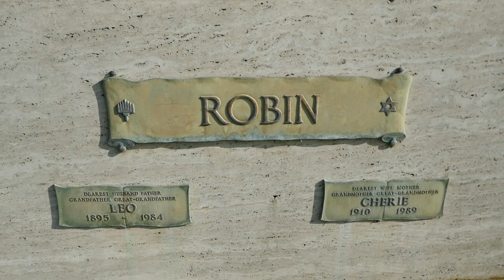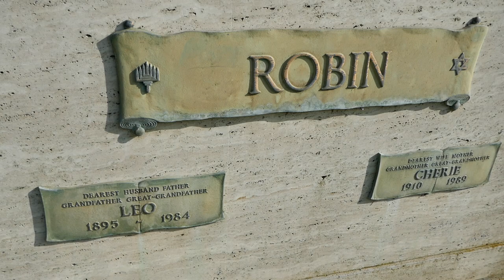Songwriter Leo Robin Grave Hillside Memorial Park Culver City LA California USA May 12, 2023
Songwriter Leo Robin Grave Hillside Memorial Park Culver City Los Angeles California USA May 12, 2023.
Songwriter. He was a prolific film musical song lyricist from the mid-1920s till the 70s. His chief collaborator was composer Ralph Rainger, working together for a decade between 1932 until Rainger's untimely death in 1942. They were under contract with Paramount Pictures until 1939 when they switched to 20th Century Fox Films, creating over 50 hit songs. Among the tunes Robin contributed lyrics to were "Thanks for The Memory", which was comedian Bob Hope's theme song; "Love in Bloom" which became comedian Jack Benny's theme song; "Blue Hawaii" and "Please." He and Rainger received an Academy Award for Best Original Song for the 1938 hit "Thanks for The Memory." In the 1939 film" Gulliver's Travels," their song "Forever Faithful" was an Academy Award nomination. He also wrote with composers Richard Whiting ("Louise"), Jerome Kern, Arthur Schwartz, Harry Warren, Harold Arlen and Sigmund Romberg. With composer Jule Styne, he produced the songs for the 1953 musical "Gentlemen Prefer Blondes," which included the songs "A Little Girl from Little Rock" and "Diamonds Are a Girl's Best Friend" with the latter popularized by Marilyn Monroe from the film version. These songs had been used for the 1949 stage version of "Gentlemen Prefer Blondes." On the list of the top 100 songs in American cinema of the 20th century, "Diamonds Are a Girl's Best Friend" was 12th.